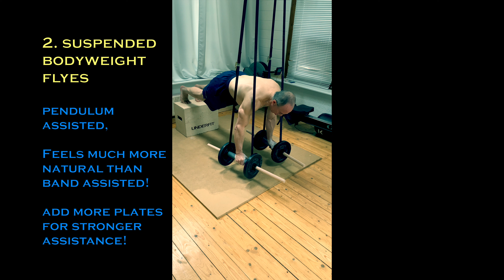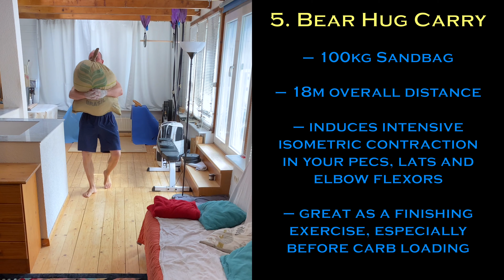Creative HIT Chest Workout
All exercises filmed yesterday morning, Friday, the 5th of April, still fasted and carb depleted.